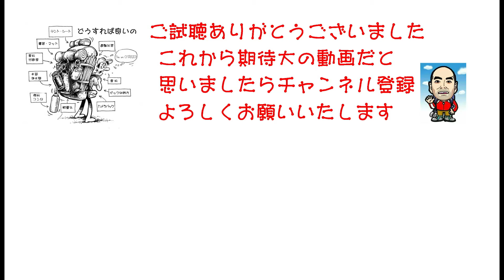【登山装備】さあ登山を始めよう！初級講座・初めて揃える登山装備。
初めて登山をされる方、これから登山を始めようとしている方必見
一番最初に揃えなければならない装備を何回かに分けて解説します。

その、シリーズNo１

　皆さんこんにちわ。北海道の山を愛してやまないSUMMIT飛行隊の山親爺です。山岳ガイド、旅行業、列車運転免許の資格を持つ異色のサラリーマンと言われてます。これまで山岳雑誌や山岳情報サイトの紀行文を書かせて頂いておりましたが、この度（２０１９年１２月から）YouTubeを始めさせていただきました。右も左もわからず試行錯誤しながら動画を作成してます。まだまだ撮影、動画編集が素人なので、皆さんから「こうした方が良いよ」等のご意見を頂きながら進めていきたいと思いますので、よろしくお願いいたします。